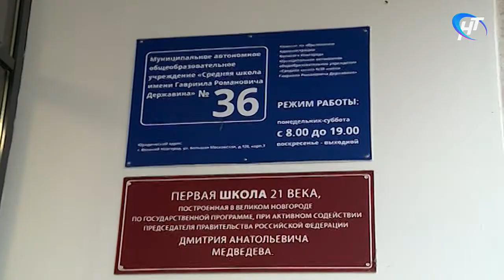В региональном Министерстве образования рассказали о зачислении детей в 1-й класс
Ровно две недели до «часа X» для родителей будущих первоклассников. Запись в школы стартует 1-го апреля, и в этом году есть ряд нововведений. Раньше всего подать заявление можно будет не через портал Госуслуг, а по электронной почте. Подробно о том, как родителям определить ребенка в образовательное учреждение, рассказали сегодня на специальном брифинге в региональном Минобре.